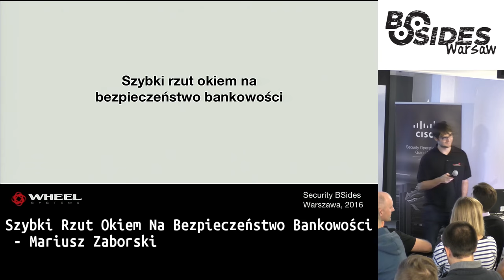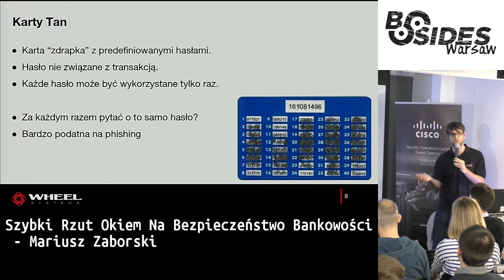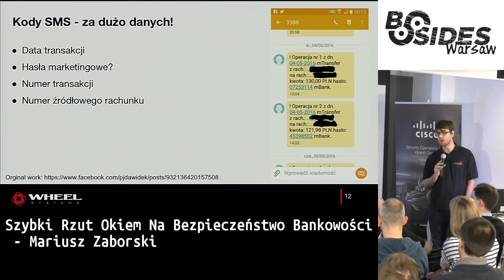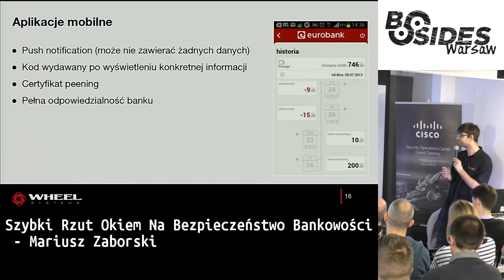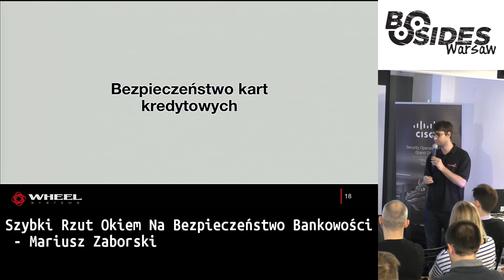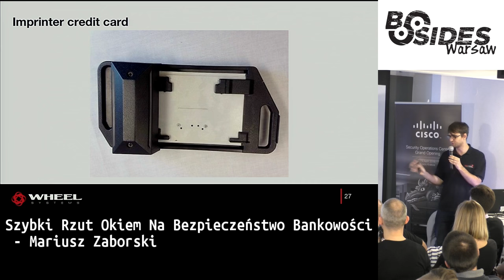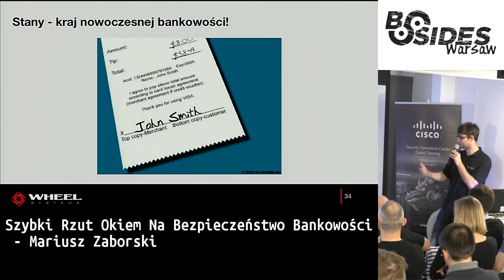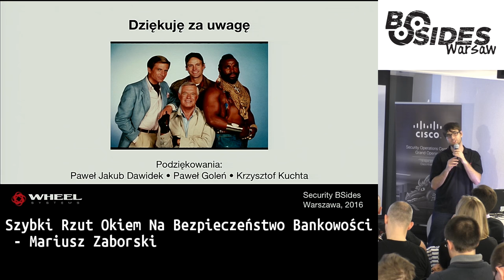Szybki rzut okiem na bezpieczeństwo bankowości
Autor: Mariusz Zaborski